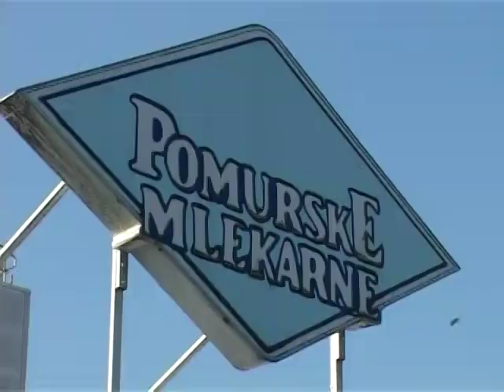Mlekara Subotica organizovala posetu farmera Sloveniji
Vest o odobrenoj kandidaturi Srbije za članstvo u Evropskoj uniji, 25 subotičkih farmera -- partnera Mlekare Subotica, zatekla je upravo tamo, u jednoj od zemalja unije -- Sloveniji. Kako bi im pokazala šta ih sve očekuje kada postanemo punopravna članica Evropske unije, Mlekara Subotica organizovala je studijsko putovanje za farmere - najveće dobavljače sirovog mleka u 2011.